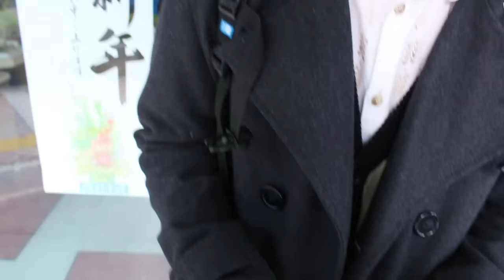FUJISAWA JAPAN STYLE - Cardistry Jam 2016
I hope you guys have a great year. I think Iroha's(@irha_cj) cardistry has improved a lot. He does cardistry for one year. Dude, for real!?  He doesn't show a face but he is very cool person. If you want to see his face, please come to Japan lol I think Kiichi's(@kiichiq) cardistry is very creative. Because he has the move that I have never seen so far. He is a master of the music game and he plays the piano very well. Fujisawa is a holy place of Japanese cardist lol

I'm starting a new Japanese cardistry brand called "Cut Hub". They come up in spring of 2016.

-Yasutaka